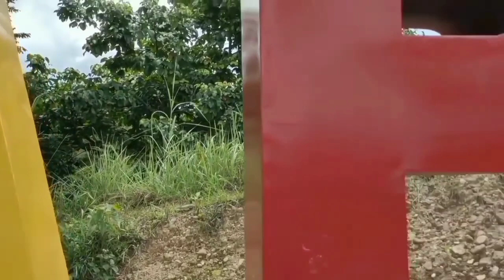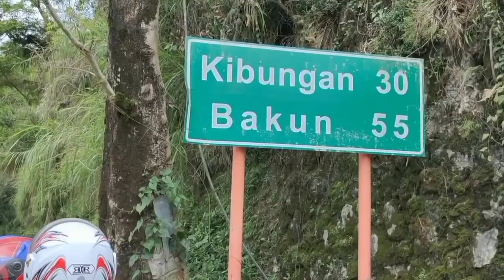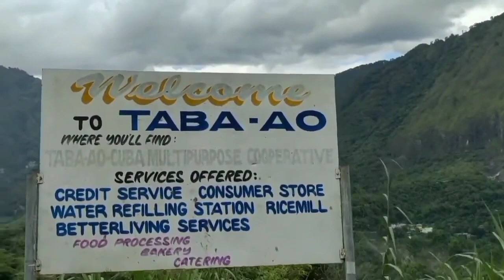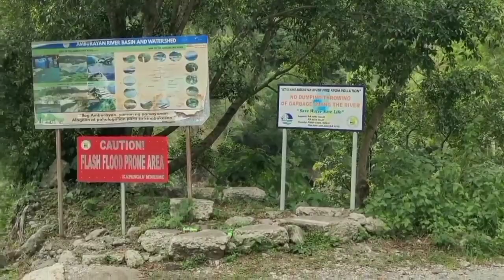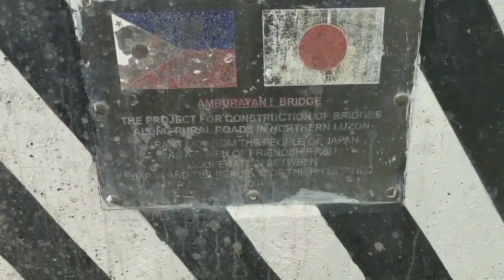Kapangan Tabao nice view to Amburayan river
Kapangan nice view